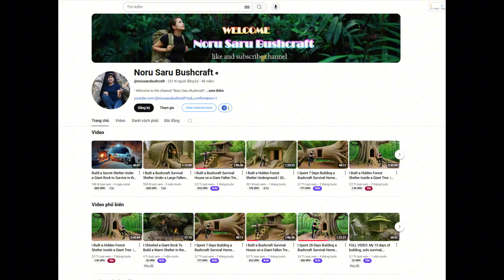I Built a Hobbit Shelter and Hunted for Survival in 15 Days/ Mystery and Passion for Survival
Welcome to IronPixel Tech.
In this video, we build, restore, or engineer something practical — with a touch of digital precision and raw mechanical power. Whether it’s crafting a custom tool, rebuilding a machine from scratch, or prototyping a smarter solution, every step is purposeful and satisfying.
This is hands-on technology.
No gimmicks. No shortcuts. Just clean builds, clear thinking, and real results.